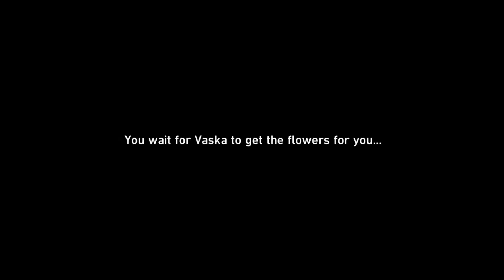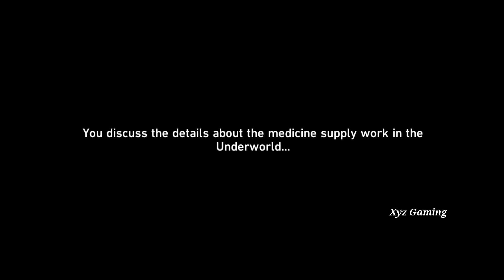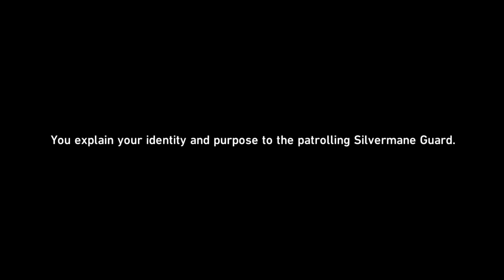Honkai: Star Rail - Blizzard Immunity